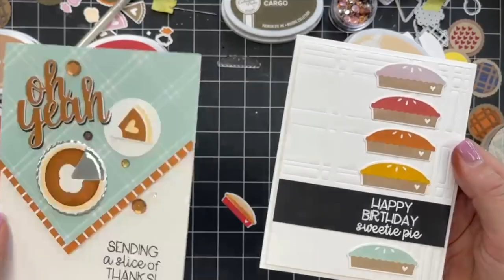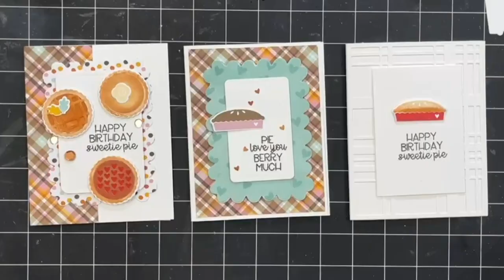Pie Day Live Stream Replay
This is an Edited Live Stream Replay from Facebook.
Our All Things Fall Collection has the most adorable pie stamp set with cute coordinating dies for so many pie options! Which kind will you make?

• Neutral Collection: The Browns Ink Pads & Refills Bundle - 5 NEW colors